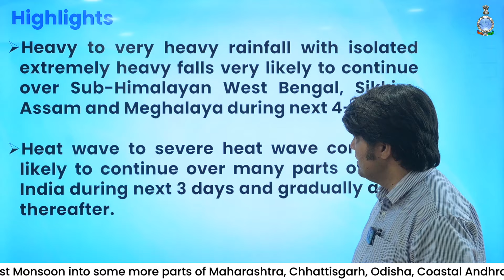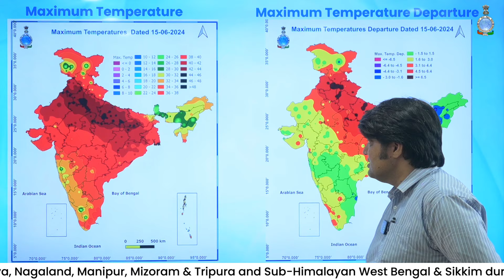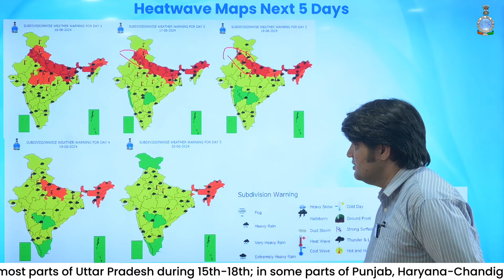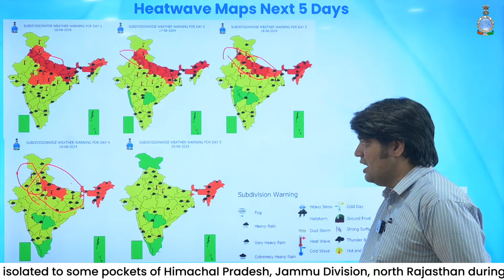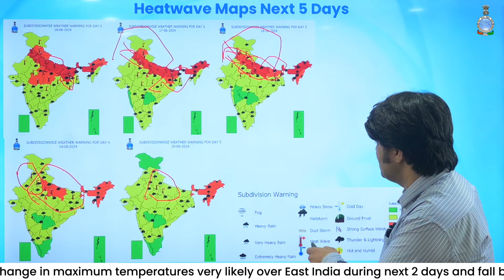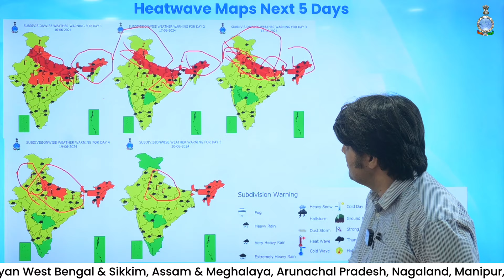Severe heat wave conditions likely to continue over many parts of North India during next 3 days